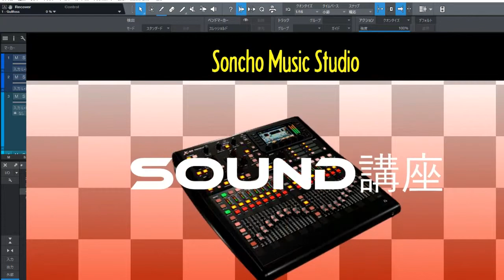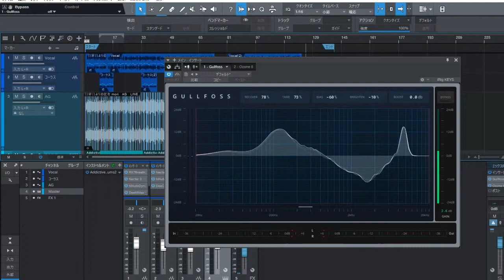Gullfoss解説 すばらしい人工知能EQ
最初は自分で設定ができないEQなんて・・・
でもなんの何の・・・すばらしい
高域上げても耳に付かない
低域上げてももっこりしない